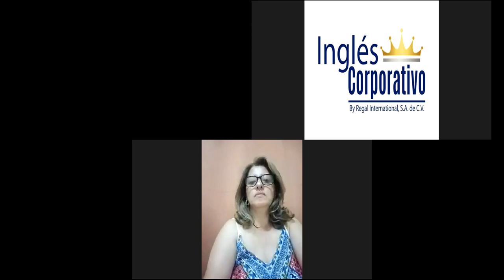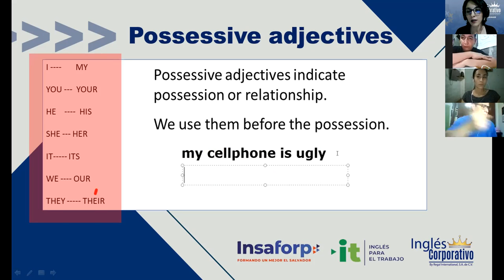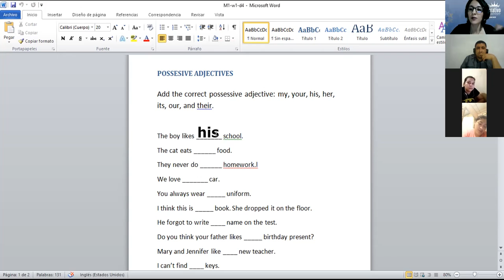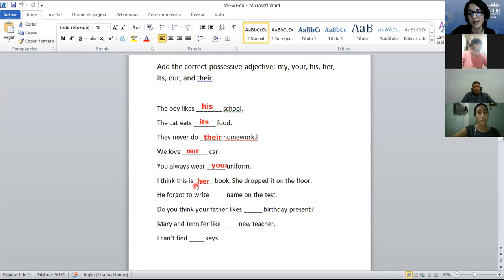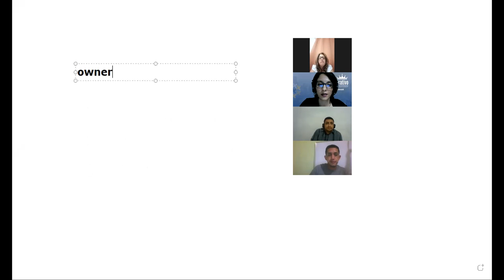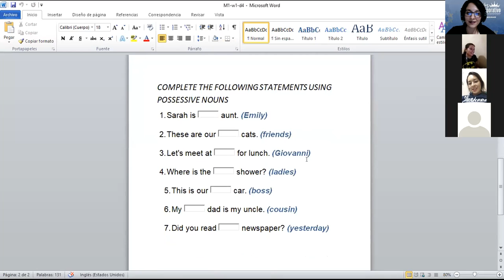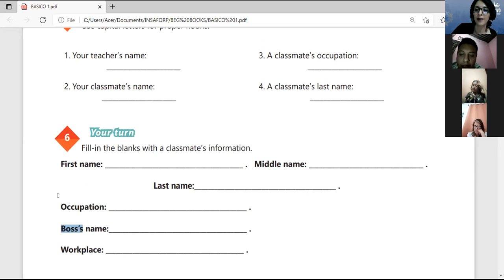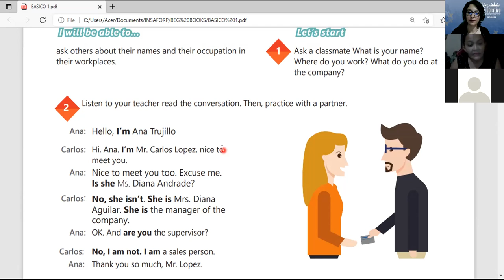Ingles Corporativo- Videoconferencia 4 - possessive adjectives and nouns